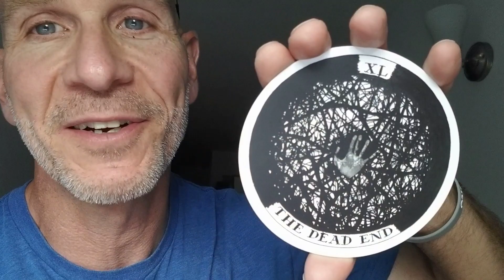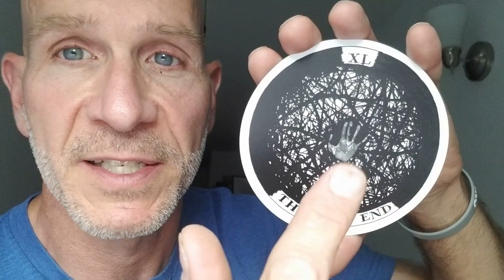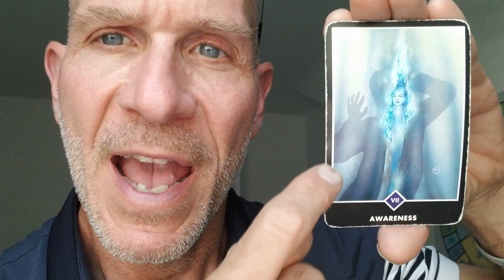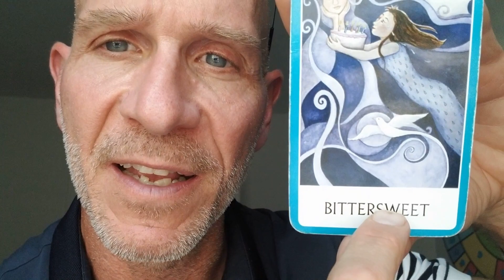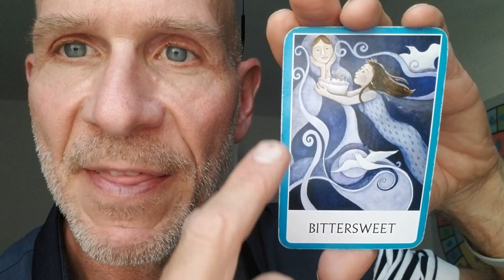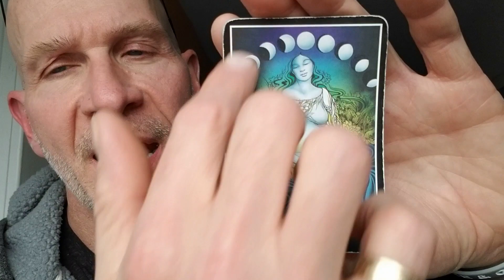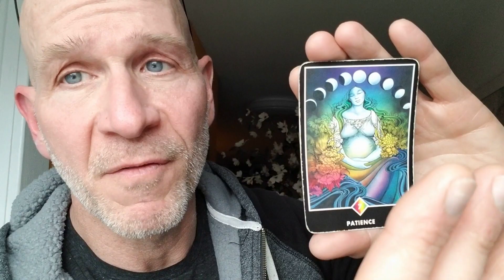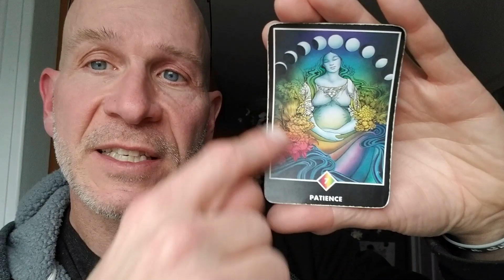💜 PICK A CARD 💜 3 Messages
Pick a card message from these 3 oracle card readings. This will help shift your identity and add to your perspective to enhance your life.
🟡 Card 1 - 00:53
🔴 Card 2 - 3:51
🟢 Card 3 - 9:55

Let me be your spiritual friend. I am here to help enrich your life.